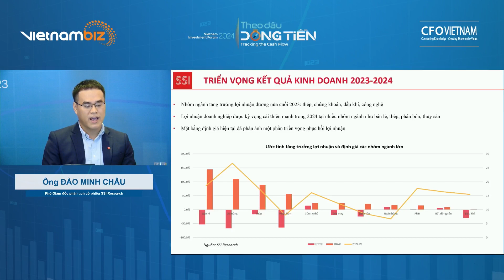Ngoài Chứng Khoán, Bất Động Sản Và Thép. Còn Nhóm Ngành Nào Tiềm Năng Mà Nhà Đầu Tư Lãng Quên? (2)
TỌA ĐÀM: TÂM ĐIỂM VĨ MÔ VÀ THỊ TRƯỜNG CHỨNG KHOÁN QUÝ IV/2023
Thành phố Hồ Chí Minh ngày 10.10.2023
Đơn vị tổ chức: VietnamBiz và CFO Vietnam
Diễn giả:
- TS. Nguyễn Hữu Huân, Giảng viên Tài chính - Ngân hàng, Đại học Kinh tế TP HCM
- Ông Trần Ngọc Báu, Tổng Giám đốc CTCP Dữ liệu và Công nghệ Tài chính WiGroup
- Ông Nguyễn Thế Minh, Giám đốc nghiên cứu Yuanta Việt Nam
- Ông Đào Minh Châu, CFA, Phó Giám đốc Phân tích cổ phiếu SSI Research.